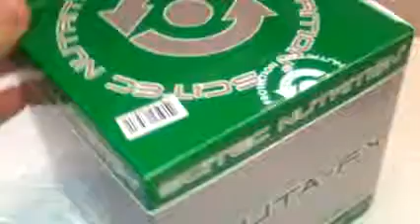Glutamina - scitec gluta-fx l-glutamina